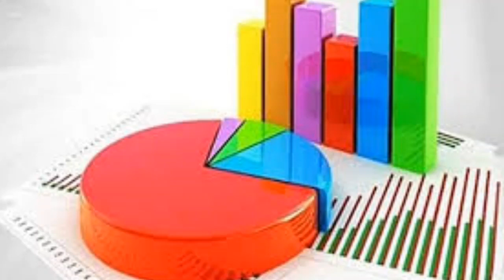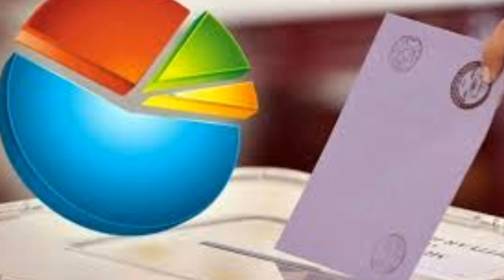Son Yerel Seçim Anket Sonuçları MİLLET CUMHUR İTTİFAKI CUMHURBAŞKANI MHP AKP İYİ CHP